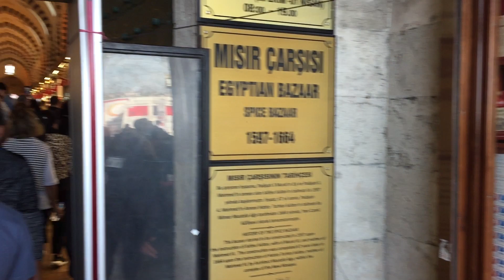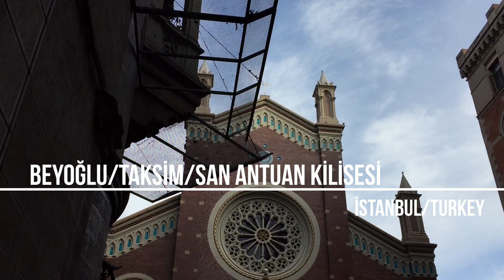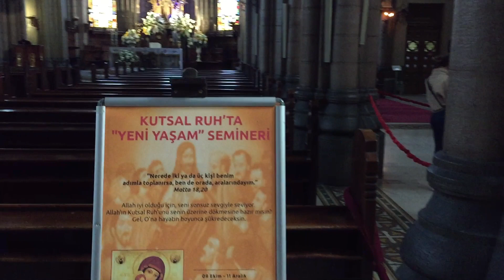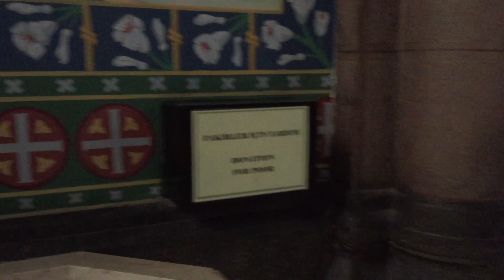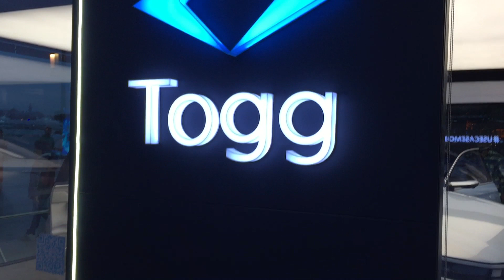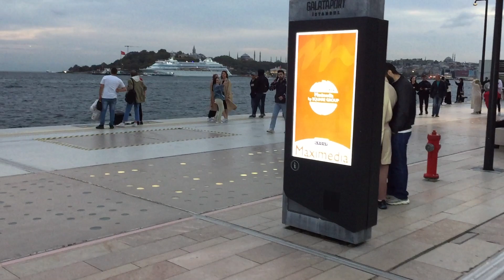SOKAKLARIN SIRLARI BİLİNMEYEN GÜZELLİKLERİ KEŞFET